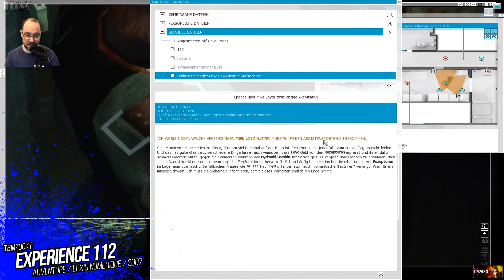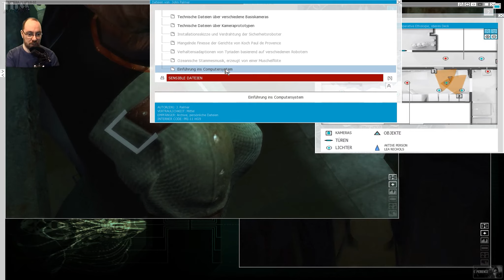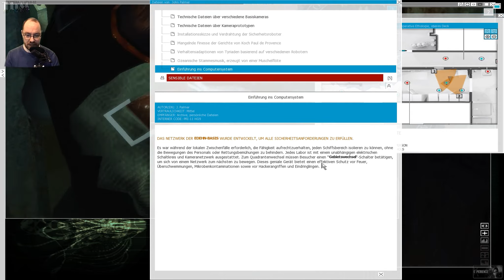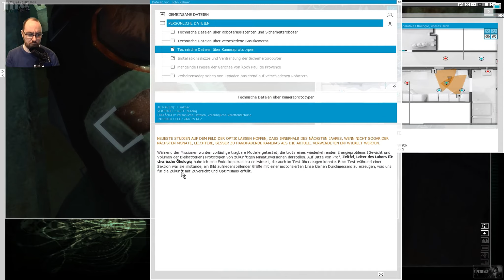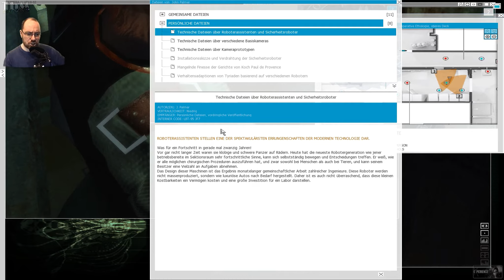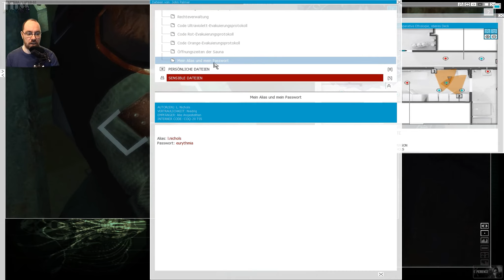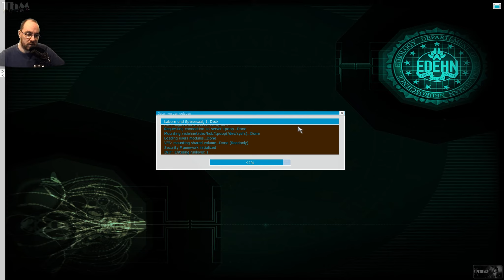Experience 112 #007 — SCHOCKIERENDE ENTDECKUNG [Let's Play]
In "Experience 112" finden wir uns auf einem verlassenen Boot wieder. Ein Überwachungssystem bestehend aus unzähligen Kameras.  Eine Frau, Lea Nichols, einzige Überlebende eines Forschungsteams.  Überwachen, Managen, Suchen...  Wir befinden uns hinter den Kameras die Lea Nichols in die Freiheit begleiten aber auch die Wahrheit aufdecken werden.  Wir sind Ihre Augen und Ohren und helfen Ihr, Ihre Bestimmung zu erfüllen!  Aber Vorsicht, Dinge sind nicht immer so, wie sie scheinen...

━━┫ Let's Play
━ Kommentiertes Gameplay von TbMzockt